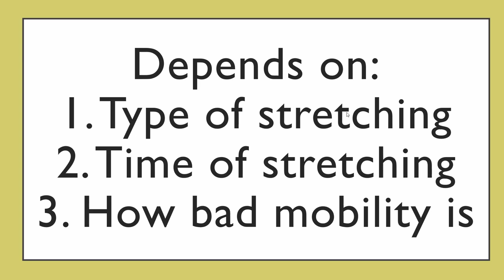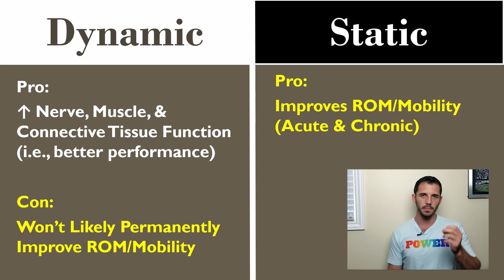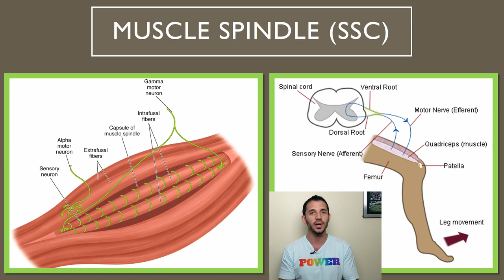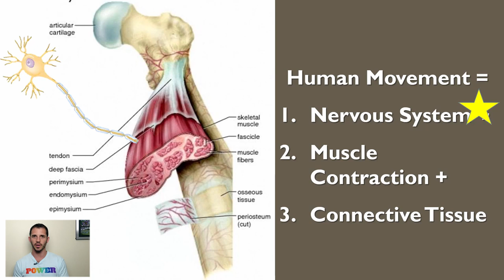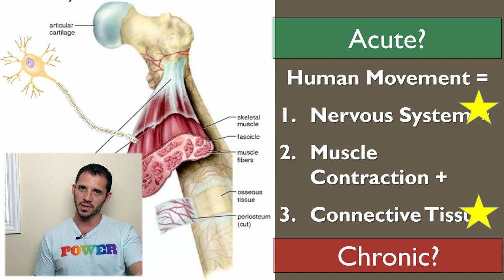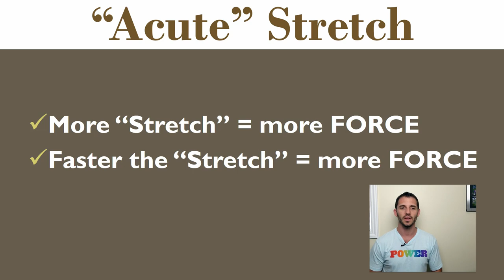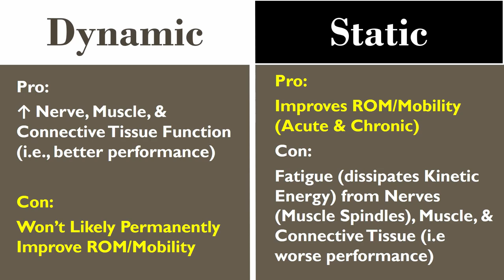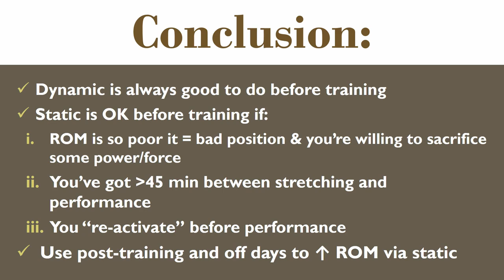Stretching - Before, After...or Never? : 55 Min Phys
In this short version of 55MinPhy I talk about the physiology of how stretching works, which type is best, the difference between dynamic & static, and some other fun little stretching tricks.